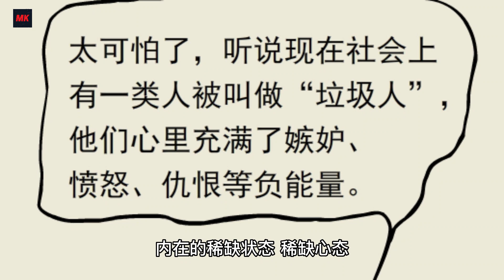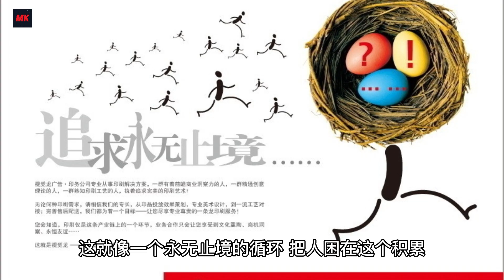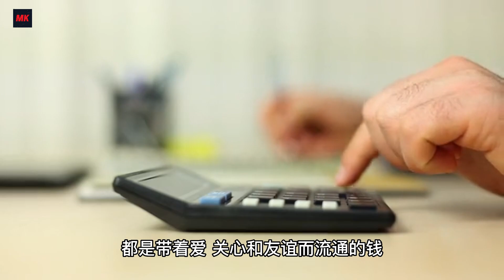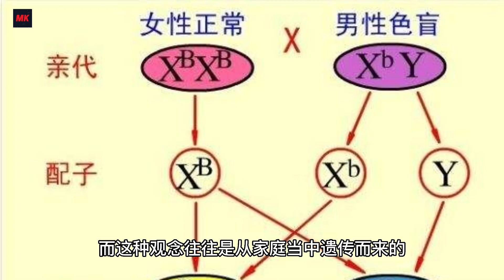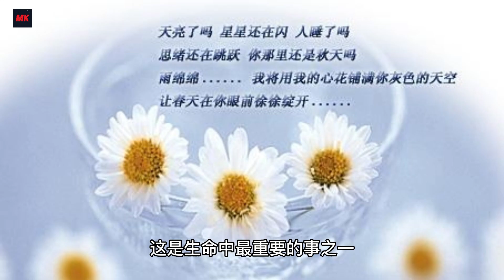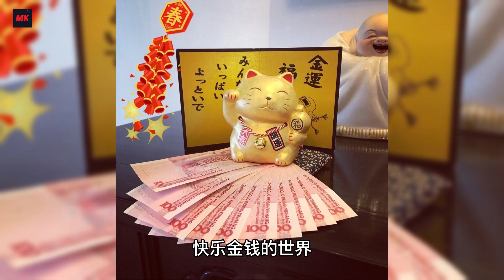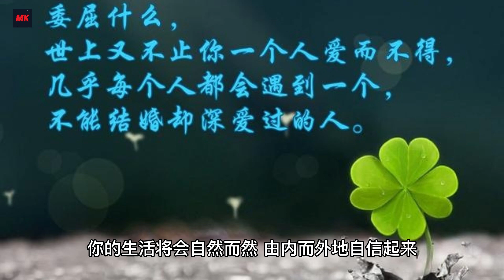金钱分为两种：快乐的和悲伤的。像有钱人一样思考，能带来幸福的钱。如何才能创造快乐金钱？财富自由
叔本华说，“人最大的愚蠢，就是用自己的健康去换取身外之物”，然而绝大多数人是不得不如此，否则就连基本的生存条件都没有。

为了生存疲于奔命，但是不这样又没办法生活下去，更谈不上生活质量。

要钱还是要生活？是一个无解的答案。